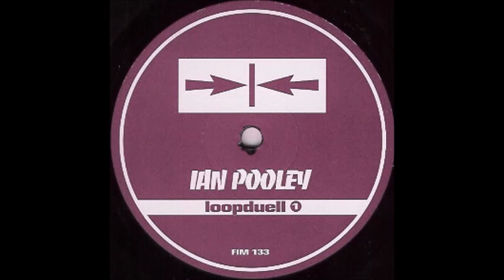Ian Pooley - Loopduell 1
"Loopduelle EP"
Force Inc. Music Works ‎- FIM 133
1998